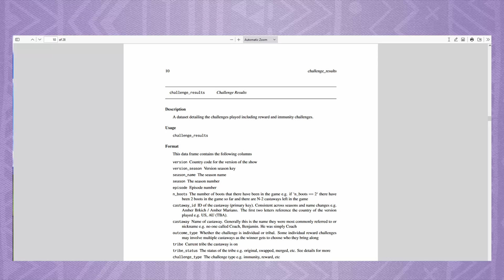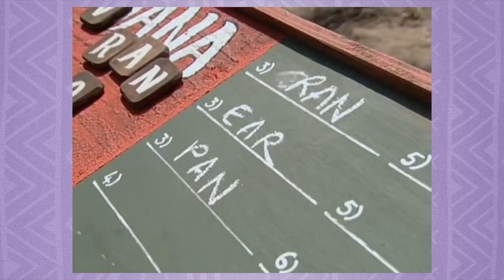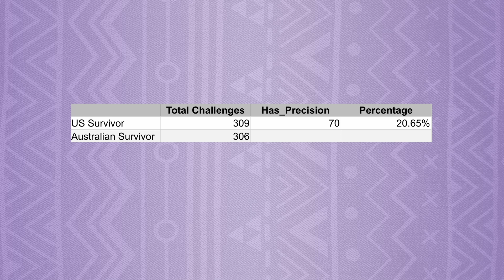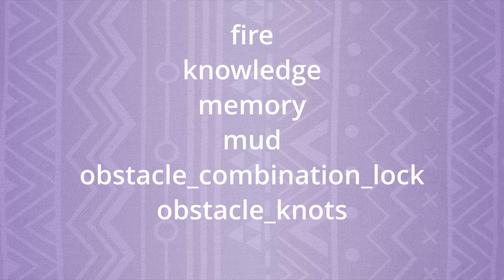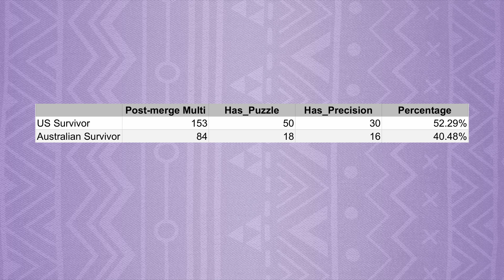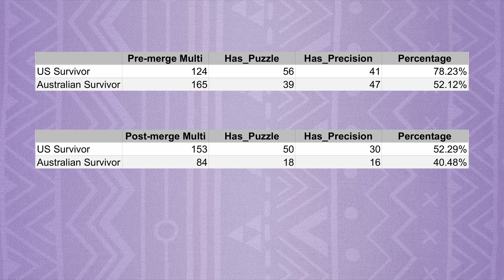Australian Survivor's Unfair Challenges - Survivor Challenge Statistics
With Australian Survivor: Titans vs Rebels underway, I thought it was time to figure out whether or not Australian Survivor has nice and fair challenges, especially compared to modern US Survivor.